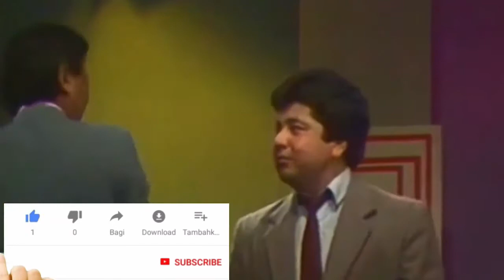Byurokratik uslublar Retro hajviyada! Shum bola Abdurayim Abduvaxobov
Ҳозир кадрлар лавозимга профессионал қобилияти учун эмас, расмий ҳокимиятнинг қилган хатоларини одамларга силлиқ қилиб кўрсатиш қобилияти бўйича тайинланади. Ваъда бериб вақтдан ютиш керак, қолгани бир гап бўлади...
Йиллар ўтсаям шу гаплар долзарблигини йўқотмаган.